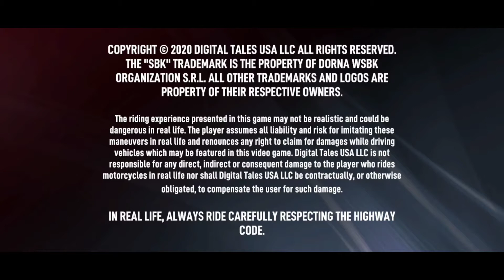SBK Official Mobile Game (Android, iOS)